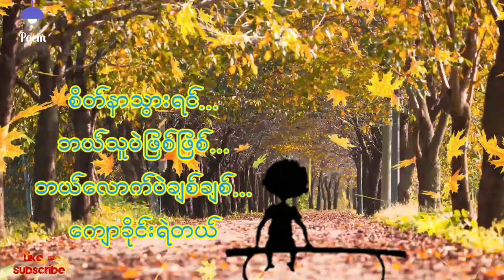စိတ်ဒဏ်ရာ (ခံစားချက်တူရင် comment တစ်ယောက်တစ်ကြောင်းဝေမျှခဲ့လို့ရ၏)အချစ်ကဗျာ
စိတ်ဒဏ်ရာတွေများလာတဲ့အခါ
စိတ်နာမှုဘက်ကိုဦးတည်သွားတတ်တာမို့
စိတ်နာသွားရင် ဘယ်အရာမဆိုစွန့်လွှတ်နိုင်လာတယ်။

❤ မိမိတို့ရဲ့ကဗျာလေးတွေကိုလည်း ပေးပို့နိုင်ပါတယ်။

Poem channel